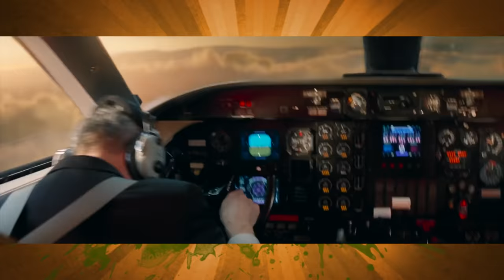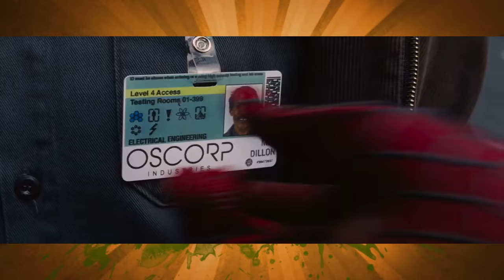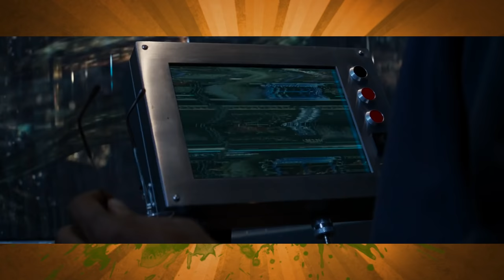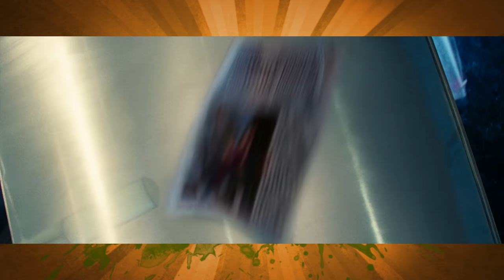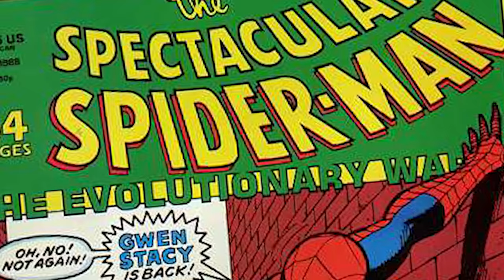The Amazing Spider-Man 2 - Caravan Of Garbage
The Amazing Spider-Man 2 is a mess.  The movie responsible for yet another  franchise reboot despite setting up Andrew Garfield's Peter Parker and other characters for multiple spin offs, sequels and prequels.  Maybe it was the inclusion of Electro, Rhino and Green Goblin, maybe it was the bit with the birthday cake, maybe it was one of the other 407 storylines.  Regardless we say goodbye to this universe (for now) in this weeks Caravan Of Garbage review.